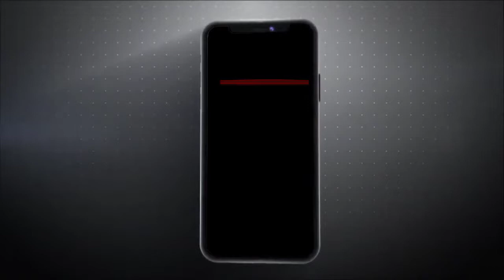अनुराग ठाकुर ने परिवार सहित मतदान किया